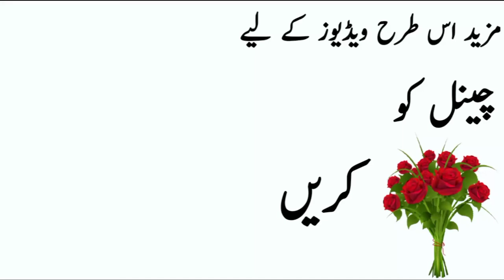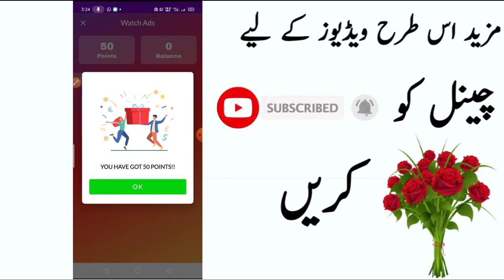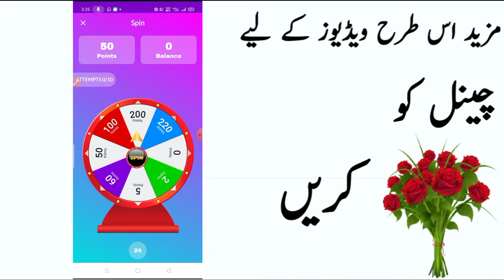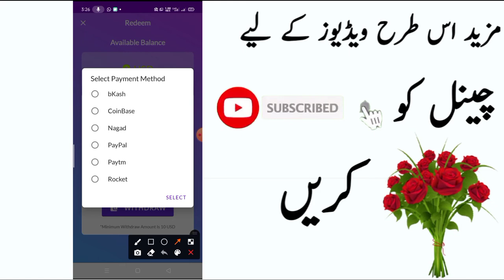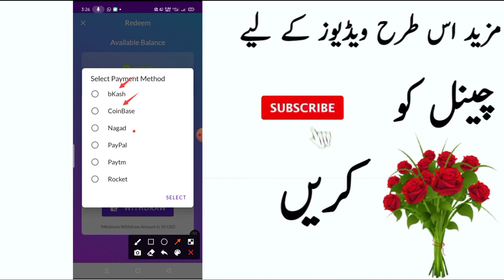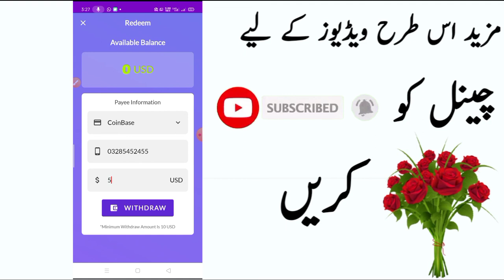Get Daily Earn $30 Online in Pakistan - How To Make money online Earning- Payment Jazzcash Easypaisa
App link:👇🏼👇🏼👇🏼

Coinbase  accaount kaise banayen

          ☆For Apps/Business/Promotions☆

                                      ☆OR☆

Real Keywords. online earning in pakistan, earn money online, earning app, how to earn money online,

earn money online, How to online earning in pakistan, how to earn money online in pakistan, how to earn money online, earn money online in pakistan,

Your Quarries :-

(6) Paise kaise kamaye 2021 Main,

(9) Make money online Site,

(11) Online Earning Ste,

(19)Withdraw Jazz Cash Easypaisa (How to Earning Online In Pakistan)

(20)paytm

(21)Payal

(22)easypaisa

(23)Earn Btc

(24)JazzCash

(2) how to earn money online in pakistan for students

 (3) how to earn money online with google

 (5) how to earn money online without paying anything

 DOSTO SORY ME APNA WHATSAPP NUMBER NAHI DE SAKTA HOON AGHER APKO KOI BI PROBLEM AAYE TU AP MUJHE CONTACT FACEBOOK AUR EMAIL SE KAR SAKTE HAIN ( My Video Keywords Please Don't Copy)